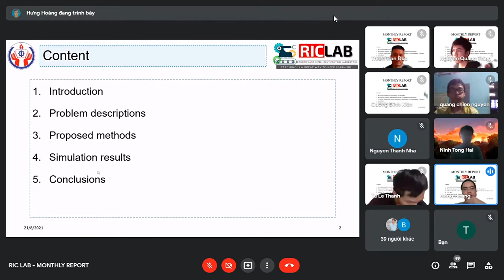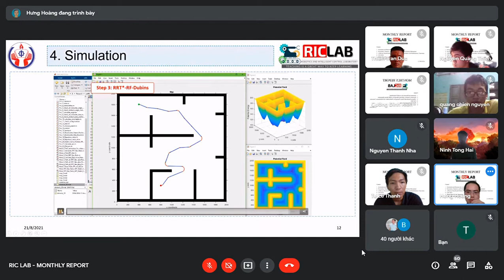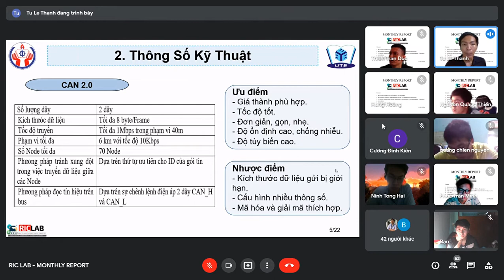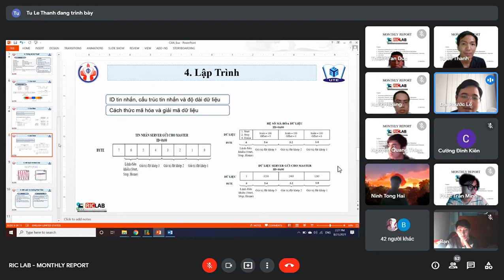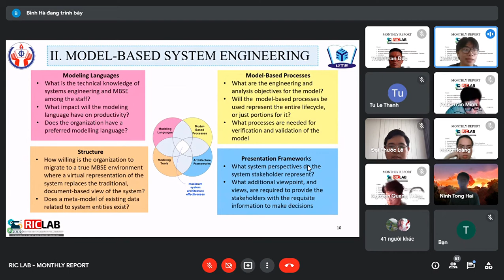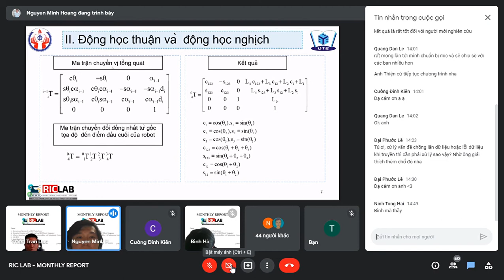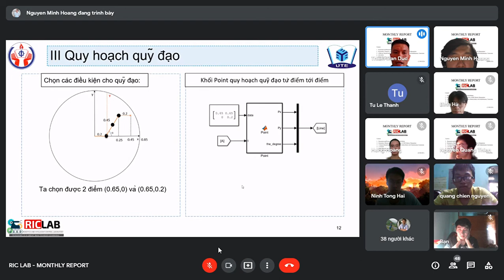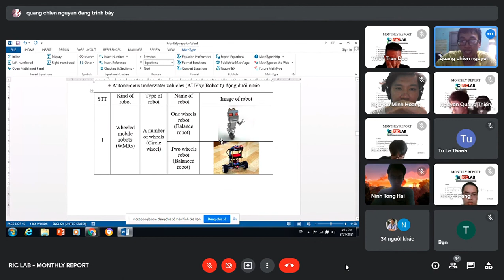RIC LAB MONTHLY REPORT - 21/08/2021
Content:
1/ ICSSE 2021 paper 1: Kinematics and Dynamics for a 4-DOF Parallel Robot.
2/ ICSSE 2021 paper 2: Kinematics, Dynamics, and Control Design for a 4-DOF Robotic Manipulator.
3/ ICSSE 2021 paper 3: A Shortest Smooth-path Motion Planning for a Mobile Robot with Nonholonomic Constraints.
4/ CAN BUS
5/ Model-Based System Egineering - MBSE Model
6/ Teams' monthly report
Video timeline:
0:00:00 ICSSE 2021 paper 3
0:31:20 CAN BUS
0:58:00 MBSE Model
1:23:30 Monthly report: team Hoàng-Thành-Tâm
1:49:50 Monthly report: team Chiến
Supervisor: Ph.D. Duc-Thien, Tran
Department of Automatic Control
Faculty of Electrical and Electronic Engineering - FEEE
Ho Chi Minh City University of Technology and Education - HCMUTE (Viet Nam)